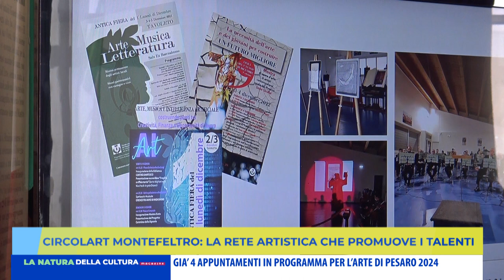CIRCOLART MONTEFELTRO: LA RETE ARTISTICA CHE PROMUOVE I TALENTI